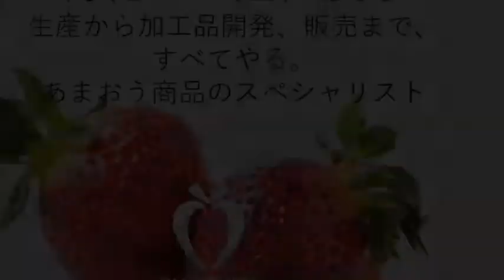事実は雨が降っているだけ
【雨が降っていることをどう解釈するか、】

自分が災害に合っていたらと思うともうとても苦しいし胸が痛みます。

被害が出ている方には心からお見舞い申し上げます。

でもこれから先この地域で農業していくには、
こういう天気が当たり前なんだと

そう思って事前対応していくしかないなと改めて感じました。

当たり前の基準をどこに置くか。

12月にお歳暮の予約がたくさんいただきます。
それに対する責任がなんとしても守るんだと言う
事前対応の作業を後押ししてくれるんです。

それでも自然の脅威になすすべがない時があります。

被害に遭われた方には心からお見舞い申し上げます。

うちもこれから先いつ同じ目に合うかわかりませんが、すべてを人災だと思って事前対応で受け入れていくしかないと思っています。

この事実をプラスに持っていける
仕事の仕組みを作っていきたいと思います。